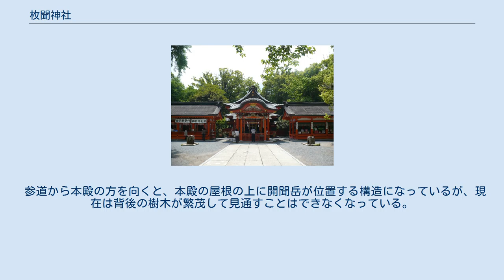枚聞神社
二の鳥居から望んだ勅使殿 枚聞神社（ひらききじんじゃ）は、鹿児島県指宿市開聞十町にある神社。
式内社、薩摩国一宮。
旧社格は国幣小社で、現在は神社本庁の別表神社。
 明治時代以後は近隣の神社を合祀している。
祭神については海神（わたつみのかみ）説の他、猿田彦神や国常立尊、大宮姫など様々な説がある。
 創建の年代は社伝によれば、遠く神代とされているが、神社の縁起には，和銅元年(708年)の創建と記されている。
元々は開聞岳を神体とする山岳信仰に根ざした神社であったと考えられ、当初は開聞岳の南麓に鎮座していたといわれているが、貞観年間の噴火により揖宿神社の所に一時避難、その後北麓の現在の場所に遷座されたという。
 信頼できる史料での初出は『日本三代実録』貞観2年（860年）3月20日庚午条の神階昇叙記事で、この日に薩摩国従五位上開聞神が従四位下を加えられた。
開聞神は、貞観8年（866年）4月7日に従四位上を授けられ、元慶6年（882年）10月9日に正四位下を授けられた。
 延長5年（927年）の『延喜式神名帳』には「薩摩国穎娃郡 枚聞神社」として記載され、式内社に列している。
 大正14年8月の「枚聞祭神調書」によれば、当神社は後鳥羽天皇の文治の頃から後陽成天皇の慶長4年までは、和田都美神社と称せられていたと伝えているので、当時の祭神は和田都美神であったと思われ、「神名帳頭注」（1503年）も和田都美神としている。
「一宮記」にも「和田都美神社、枚聞神と号し」との記述があるが、祭神は塩土老翁猿田彦神としている。
「三国名勝図会」と「神社撰集」は共に猿田彦神としており、明治維新の「廃寺方被仰渡」では国常立尊、大日孁貴、猿田彦大神の三座を祭神としている。
この他にも豊玉姫、木花開耶媛、大宮姫など当神社の祭神については古来より諸説がある。
 鎌倉時代以降は新田神社（薩摩川内市）と薩摩国一宮の地位を巡って激しい争いを繰り広げるようになる。
戦国時代は島津氏の有力家臣であった頴娃氏の庇護下にあったが、元亀2年（1571年）に「証恩寺崩れ」と言われるお家騒動が起こり、その巻き添えとなって社殿を失った。
しかし、すぐに島津氏の庇護を受けて再興、同氏は当神社の籤により作戦を決めたという。
現在の社殿は慶長15年（1610年）に島津義弘が寄進したものを天明7年（1787年）に島津重豪が改築した物である。
 外洋に面した立地から古くから「航海神」としても崇められ、江戸時代以降は琉球からの使節の崇敬も集めるようになった。
 しかし江戸時代になると、宇佐八幡宮の五社別宮ともされていた新田神社の方が次第に重く扱われるようになったらしく、明治4年（1871年）5月に国幣小社に列したが、対して新田神社は同18年（1885年）に上位の国幣中社に列している。
 第二次世界大戦後に近代社格制度が廃止されると、当社は神社本庁に参加、その別表神社に定められた。
 当神社の本殿の裏に、木製の柵で囲まれた一角がある。
この柵の中は、地面に大小様々な大きさの石が敷き詰められているが、ここは「清所」と呼ばれている場所で、言い伝えでは豊玉姫の御陵であるともいわれている。
 当神社の近くには、豊玉姫と彦火々出見尊が出会ったとされ、日本最古の井戸ともいわれる「玉の井」があり、古事記 上巻や日本書紀巻第二 神代下・第十段の本文、第十段の一書（第一）、一書（第二）、一書（第四）などに記されている井戸であるとされる。
また彦火々出見尊と豊玉姫の結婚後の新居があったとされる「婿入谷」という所もある。
 参道から本殿の方を向くと、本殿の屋根の上に開聞岳が位置する構造になっているが、現在は背後の樹木が繁茂して見通すことはできなくなっている。